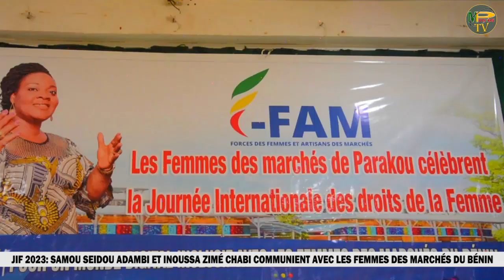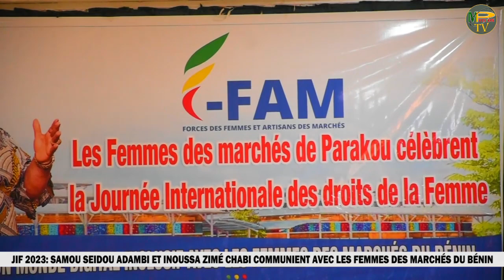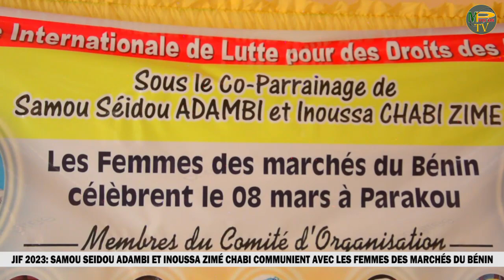JIF 2023: SAMOU SÉÏDOU ADAMBI ET INOUSSA ZIMÉ CHABI COMMUNIENT AVEC LES FEMMES DES MARCHÉS DU BÉNIN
Les femmes des marchés du Bénin ont célébré autrement la Journée internationale des droits de la femme. Réunies au sein de leur creuset, elles ont communié avec le ministre de l'eau Samou Seïdou Adambi et le maire de Parakou Inoussa Zimé Chabi, parrains de l'événement. Suivez ce reportage de ..